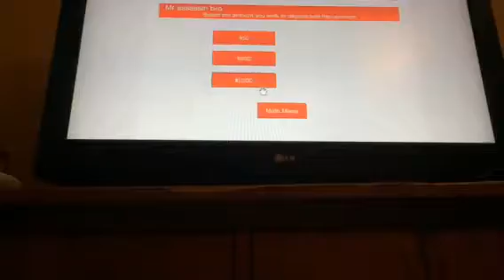Chasing Luke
I suck